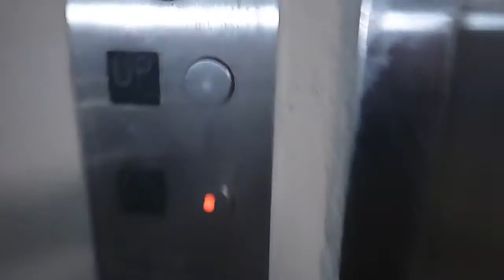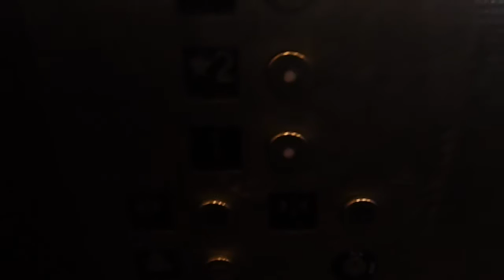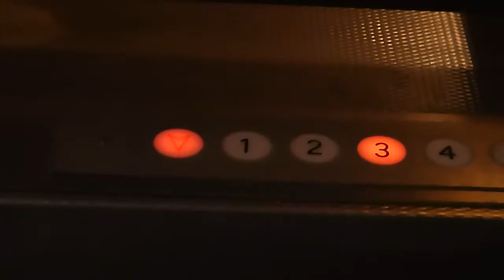Elevator at the Hanover Parking Garage in Portsmouth NH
This is the elevator at the Hanover Parking Garage in Portsmouth NH.  The elevator is a Pine State, is scenic, and serves 4 floors.